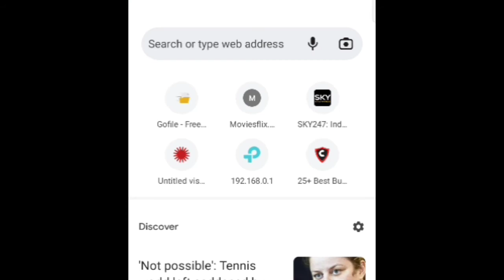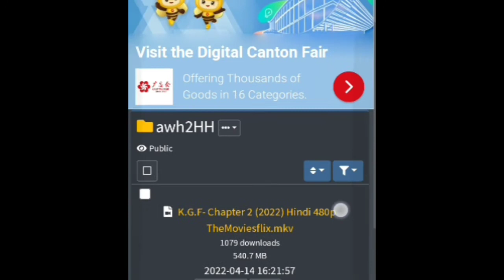How to you (actually)download KGF chapter-2 full movie in Hindi| 720p /1080p| original download link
ধন্যবাদ বন্ধুরা কেমন আছো তোমরা সবাই আজকে ভিন্ন ধরনের একটা ভিডিও বানালাম কারণ আমি নিজেও kGF মুভিটার অনেক বড় এক টা ভক্ত । এই জন্য এই মুভিটা দেখার আগ্রহ অনেক ছিলো YouTube এ অনেক ঘাটা ঘাটি করেও লাভ হয় নাই কেউ Instagram আইডি তে যেতে বলে কেউ আবার Telegram আইডি তে যেতে বলে কিন্তু কোনো লাভ হয় নাই । এ জন্য আমি বিভিন্ন movie website এ ঘুরতে থাকি আর অবশেষে দিরঘ ছয় ঘণ্টা খুজার পর এই website টা পাই যেখানে 1080p তেও মুভিটা দেখা যাবে ।

তো বন্ধুরা নিচের লিংকে ক্লিক করলে  তোমার ডিরেকট ডাউনলোড সাইটে চোলে যাবা তো যাও আর ইনজয় করো

how to downlaod KGF chapter 2 full movie in hindi HD | KGF chapter 2 movie HD me download Kaise kare
how to download kgf chapter 2 in hindi
kgf 2 full movie,kgf 2 full movie in hindi
how to download kgf chapter 2
kgf chapter 2 full movie,kgf chapter 2
kgf chapter 2 full movie download
how to download kgf chapter 2 full movie in hindi
download kgf chapter 2 hindi dubbed
how to download kgf chapter 2 movie in hindi
kgf chapter 2 full movie hindi dubbed,kgf full movie in hindi